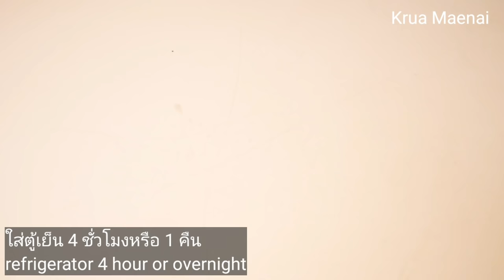วุ้นชั้นนมโรงเรียน ไมโล ไม่แยกชั้น เนียนนุ่ม ไม่แข็ง Agar Agar Milk and Milo|Jelly @Krua Maenai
ตอนนี้เชื่อว่าหลายๆบ้านจะมีนมโรงเรียนเยอะมากเลยใช่ไหมคะ วันนี้จะมาชวนเพื่อนๆนำนมโรงเรียนมาทำขนมกันค่ะ เมนูวันนี้คือ "วุ้นชั้นนมโรงเรียนไมโล" เนื้อละมุน พร้อมเทคนิคไม่แยกชั้น เนื้อเนียนนุ่มละมุน ทำง่ายมาก ทำแช่ตู้เย็นไว้ให้เด็กๆทานกันค่ะ

ผงวุ้น 1 ช้อนโต๊ะ
น้ำเปล่า 50 มล.
นมสดจืด หรือนมโรงเรียน 1000 มล.
ไมโล 4 ช้อนโต๊ะ

Ingredients
1 tbsp Agar Agar
50 ml Water
1000ml Fresh Milk
200 g Sugar
4 tbsp Milo